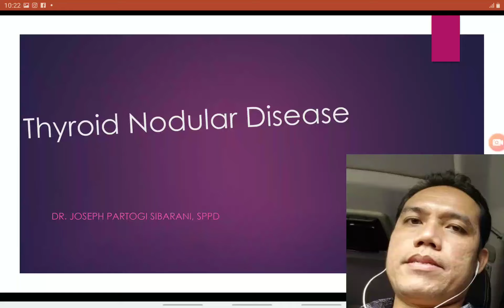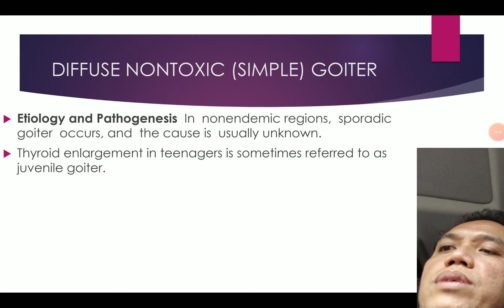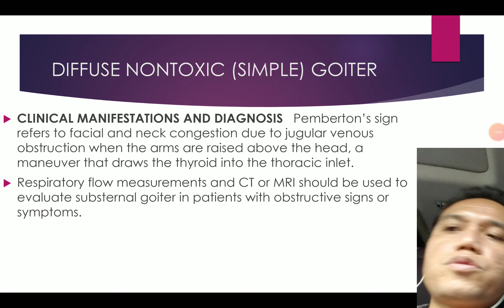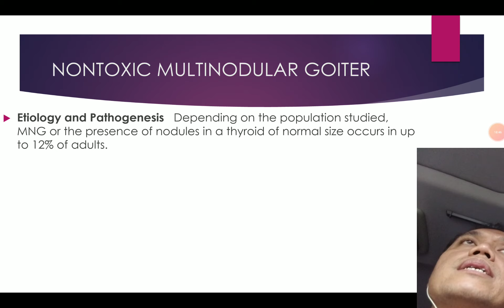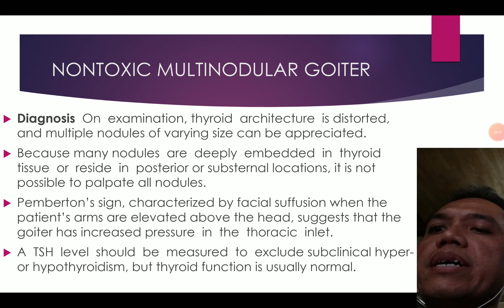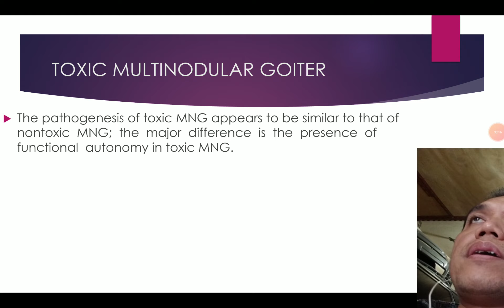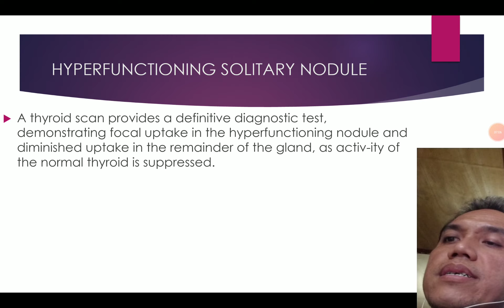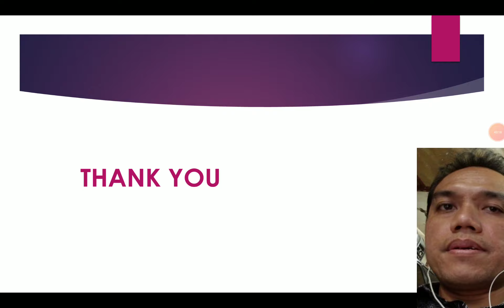Penyakit Pembesaran Kelenjar Thyroid: Nodular dan Adenoma Thyroid